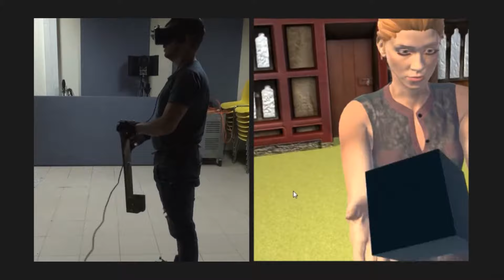SEaMlESS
SEaMlESS , a multiuser, long-distance room-scale MR world.